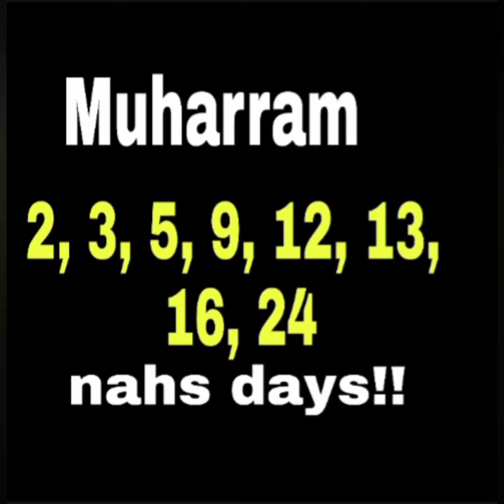Nahs days in the month of muharram!! മുഹറം മാസത്തിലെ നഹ്സ് ദിവസങ്ങൾ